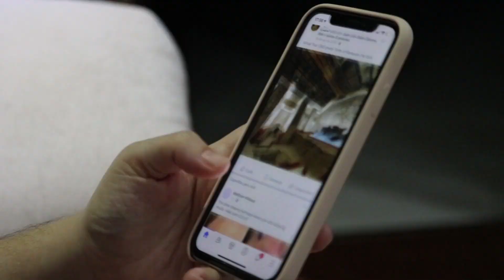THE 3 BIGGEST RED FLAGS IN WOMEN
Here are the 5 Biggest Red Flags all men should avoid when dating a woman:

MUSIC CREDIT - CHRISTOPHER NANITE (Copyright)